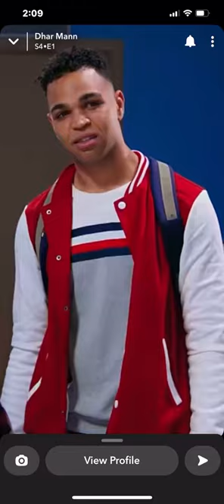Lady moaning on Dhar Mann